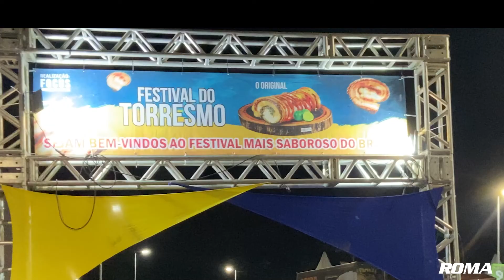Making Of - Feirão Roma Toyota em Volta Redonda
Nos dias 22 e 23 de julho, aconteceu o Feirão Roma Toyota no shopping Park Sul, em Volta Redonda, RJ. Tivemos muitas vendas, muitos clientes e pratos de dar água na boca! Assista ao vídeo e veja um pouquinho do que foi.